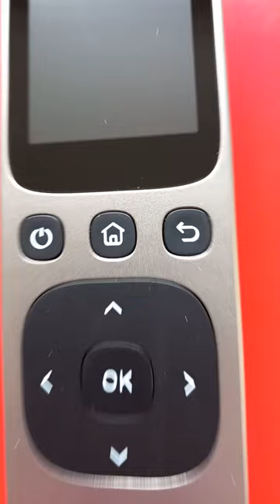Simplify Your Remotes With Zemismart z1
The Zemismart Z1 enables you to get rid of your remotes and replace them with a single one. Use the Z1 with your Zigbee, Wi-Fi, Bluetooth, and IR devices.